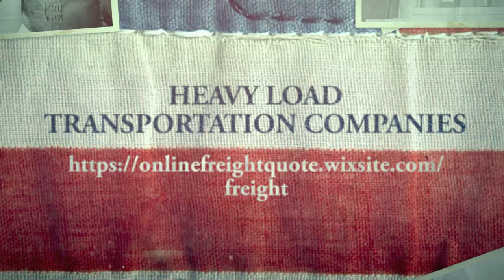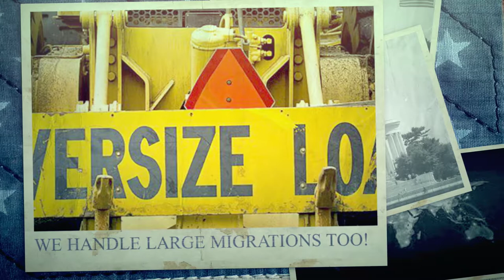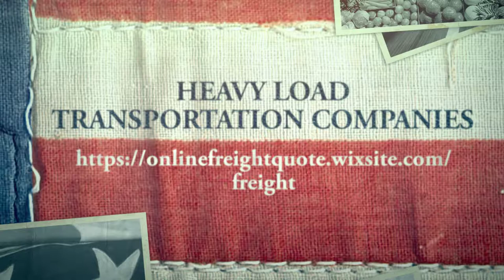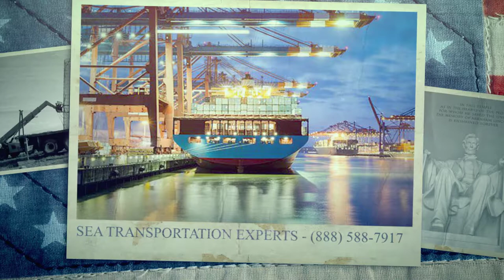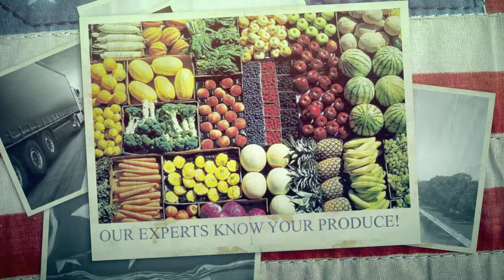HEAVY LOAD TRANSPORTATION COMPANIES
At HEAVY LOAD TRANSPORTATION COMPANIES, we offer top quality air, land, and sea freight quote services from the HEAVY LOAD TRANSPORTATION COMPANIES who understand international customs and explain to clients at competitive prices. Our courteous logistics managers Nationwide & HEAVY LOAD TRANSPORTATION COMPANIES have the professional tools and experience necessary to help with all your needs.